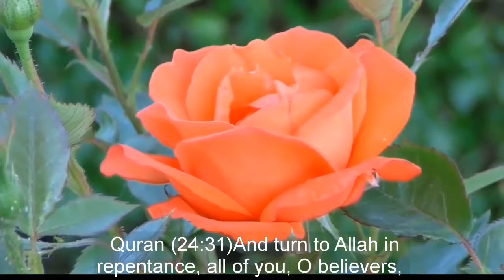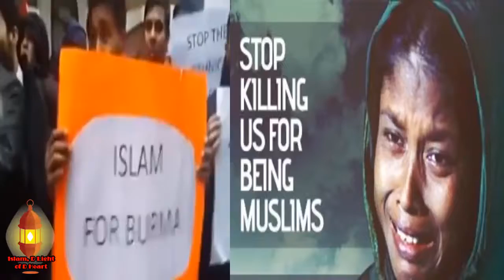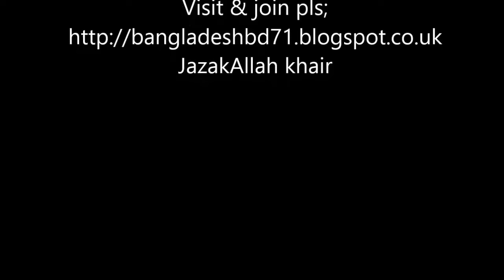PROTEST AGAINST THE GENOCIDE OF ROHINGYA MUSLIMS ~ ABU YAMIN